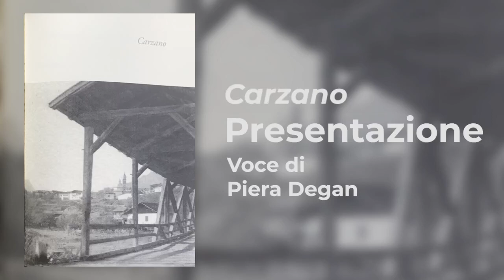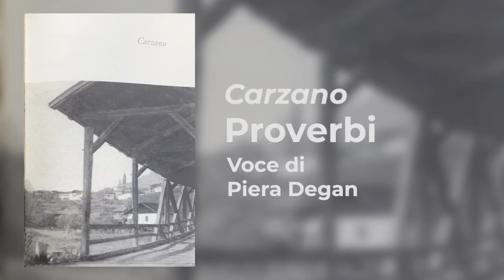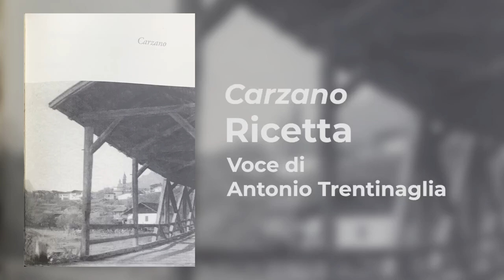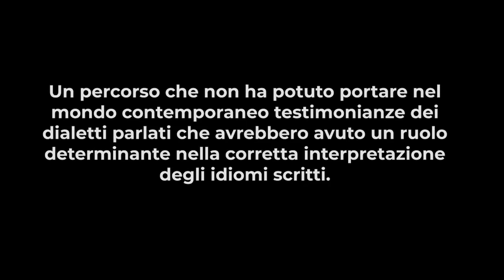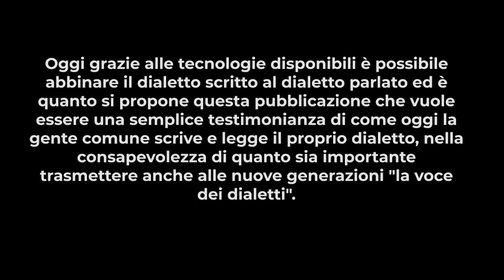La Voce dei dialetti - Carzano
Presentazione - Racconto - Poesia - Proverbi - Ricetta. Tratto dal volume "La voce dei dialetti", con allegati 4 CD o USB.